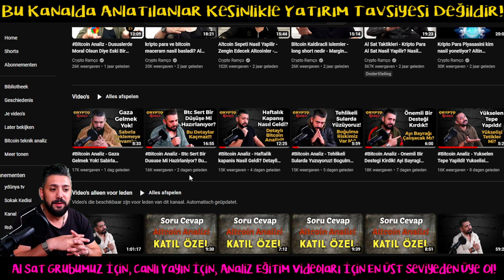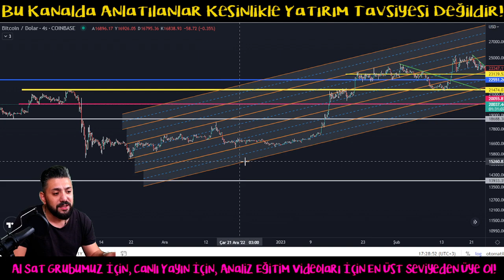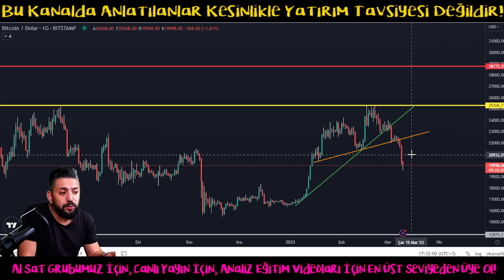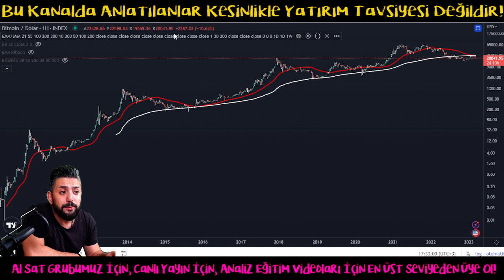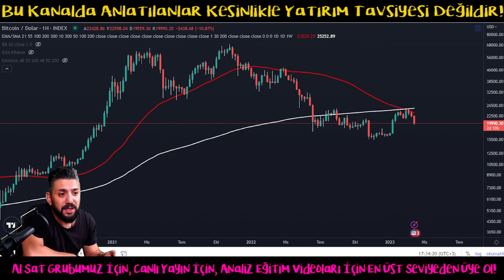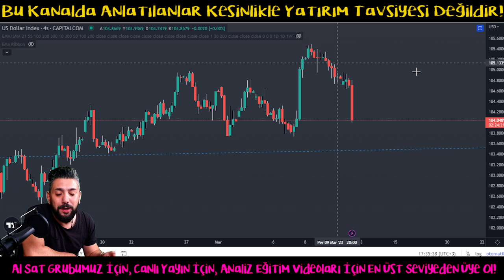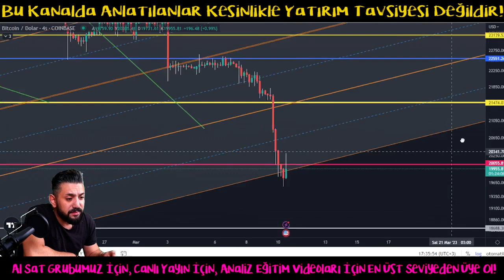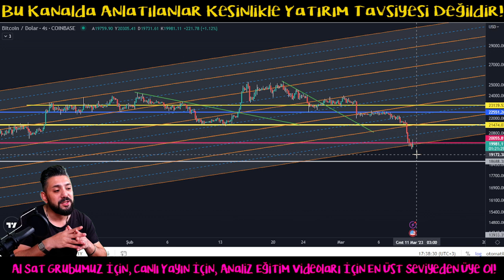Bitcoin Analiz - Tarihi bir gun Yasiyoruz! Gerceklere Tanik Oluyoruz! Btc Teknik Analiz Forex